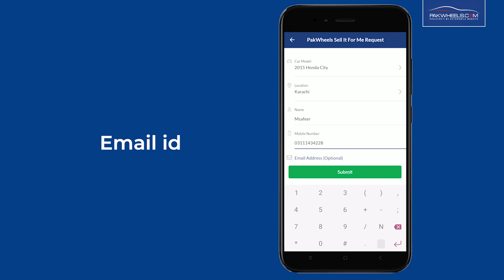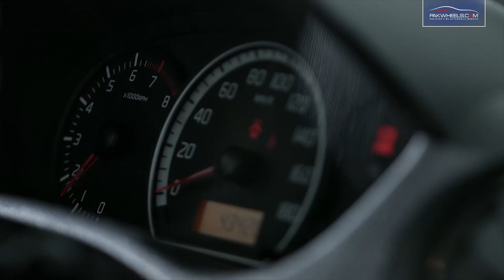Ab Aik Shehar Say Doosray Shehar Main Gaari Khareedna Bohat Asaan | PakWheels Tips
In this video, we will tell you about how to buy a car remotely by using a car inspection service.
Let's see what will be its cost & other details.